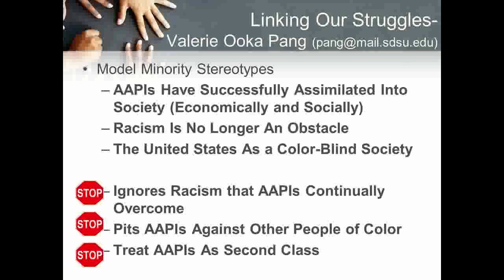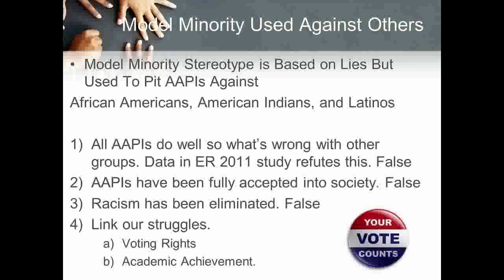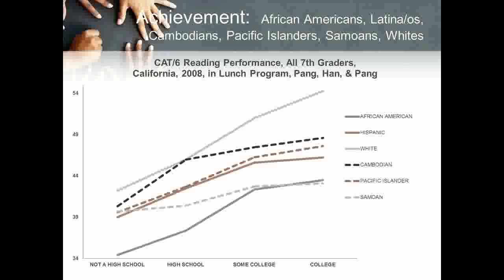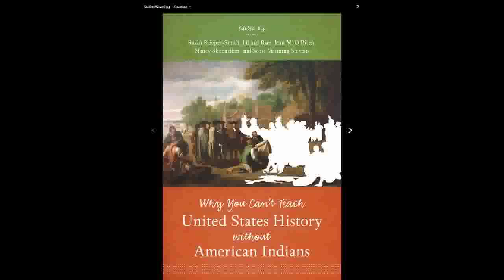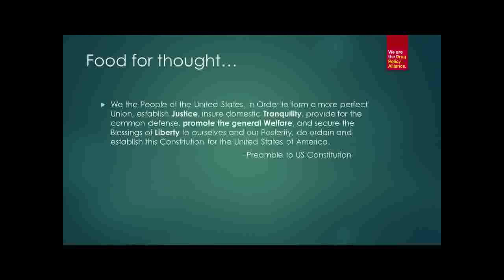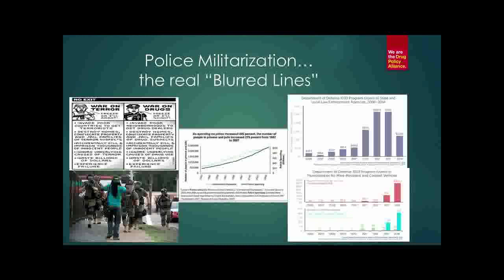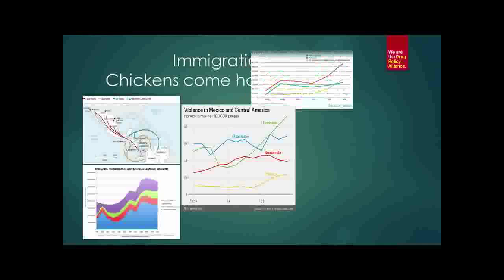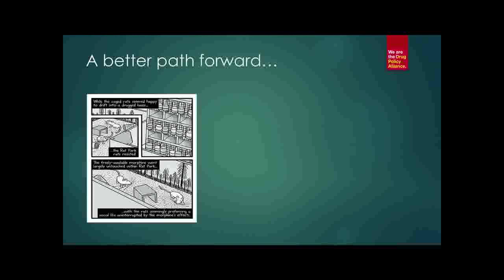AERA 2015: Linking Our Struggles: Visioning a Different Future - Rep. Mike Honda